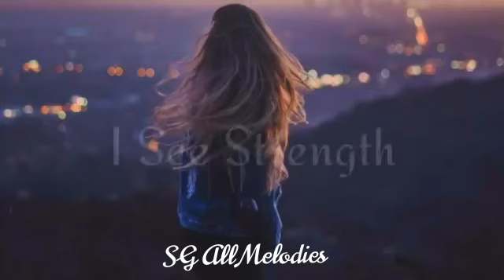SG All Melodies